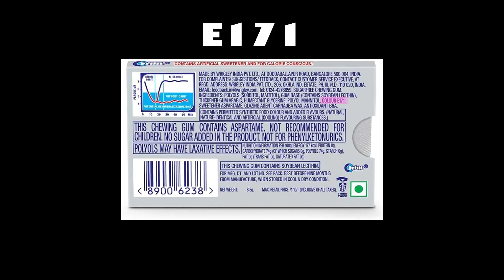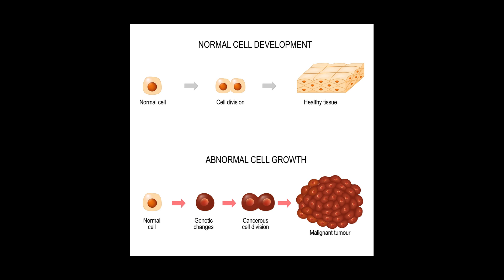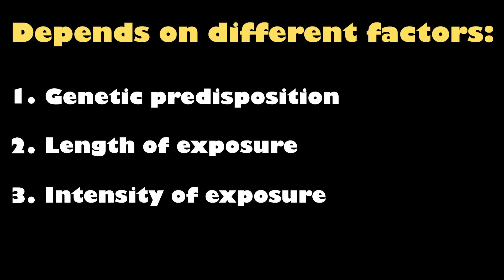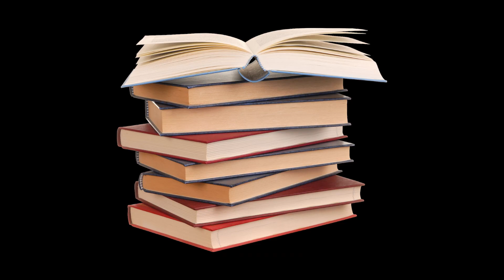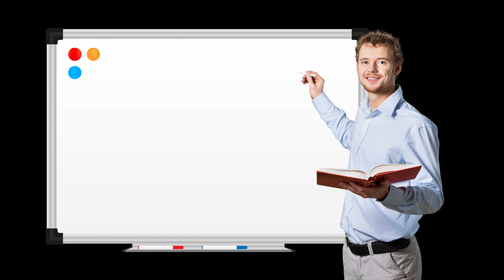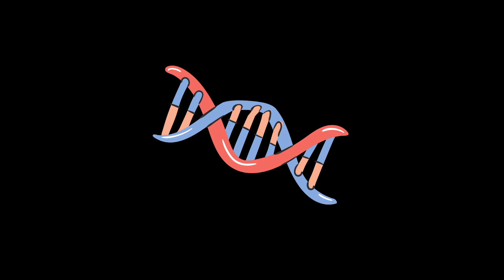Can't We Identify Carcinogens Earlier?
On a regular basis, we hear news about a substance being labeled as a carcinogen, after it has already been used in products for years. Why can't we figure it out before we put these ingredients into our goods? How do we even test whether something is dangerous or not?